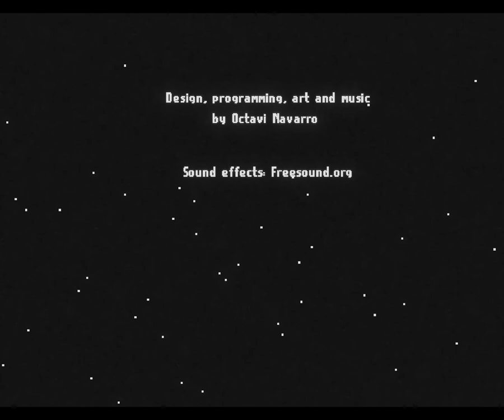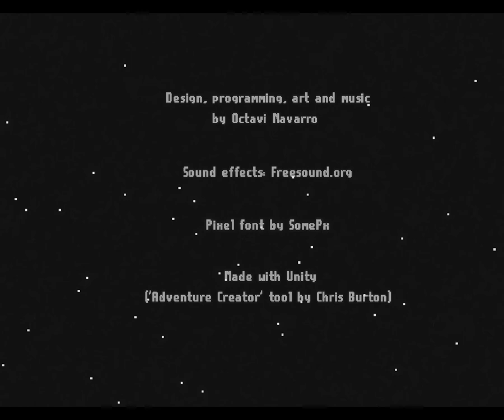Sonic Boogie Plays: Midnight Scenes Episode 1 - The Highway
A pixelated side-scrolling adventure horror game that combines, both, atmospheric horror and logic and was designed by the same dev as The Librarian? You have my attention!